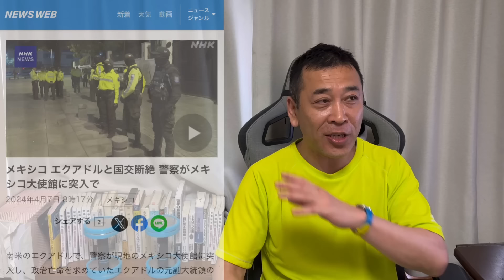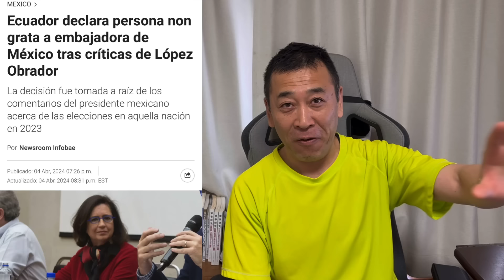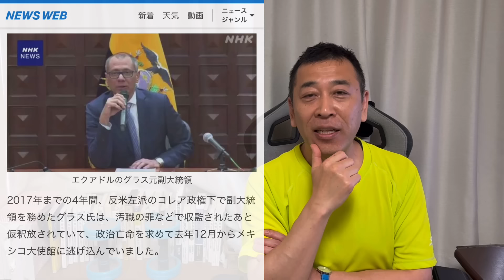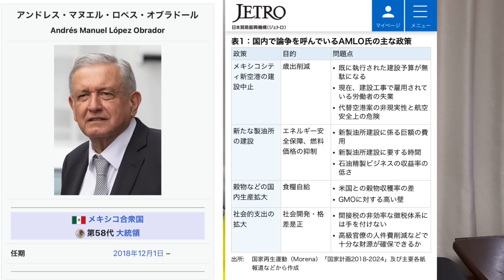ウクライナ軍がクレミンナで大量撃破！ 後半はメキシコ、エクアドル断交の事情